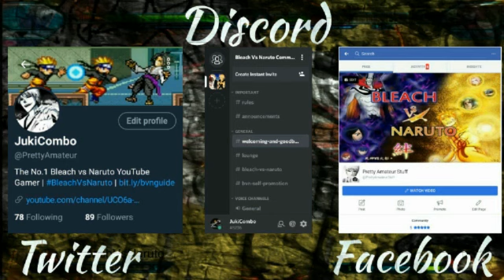Rock Lee vs Sasuke (Hebi, Curse Mark & EMS) - Bleach vs Naruto 3.1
Bleach vs Naruto 3.1 - Rock Lee vs Sasuke Uchiha (Hebi, Curse Mark & EMS).
Its Rock Lee with his Taijutsu and Eight Gates vs Sasuke Uchiha with his Sword, Jutsus and Sharingan. In this battle, Uchihas will be pummeled, Curse Mark Transformations will happen, Inner gates will open, Kirins will drop, Amaterasu will burn, and Susanoos will shoot arrows and smack a green beast. Enjoy.

Bleach vs Naruto is a free online 2D flash anime fighting game developed by 5Dplay which is playable on PC internet browser.

It is a crossover anime fighting game featuring characters from both Bleach and Naruto Shippuden with guest character Kenshin Himura from Rurouni Kenshin.

Controls:
W = Up
A = Left
D = Right
S = Block

U = Skill
J = Attack
I = SP Skill
K = Jump
O = Special
L = Sprint

J+K = Transformation.

How To Transform: Press J and K at once when your SP meter is full.

Character List (Version 3.1):
  - 23 Bleach characters,
  - 24 Naruto Shippuden characters, and
  - Kenshin Himura from Rurouni Kenshin.

Jensation - Donuts
Silent Partner - Iron Curtain